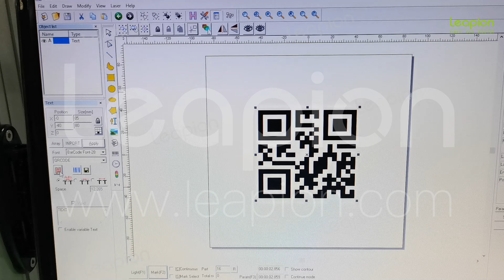Leapion 50w fiber laser marking machine marking QR code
Power:20w/30w/50w
Advantage: easy to use
Function: can mark metal and nonmetal